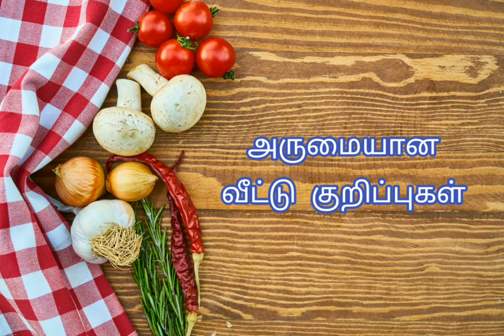அவசியம் தெரிந்து கொள்ள வேண்டிய வீட்டுக்குறிப்புக்கள்/cooking tips